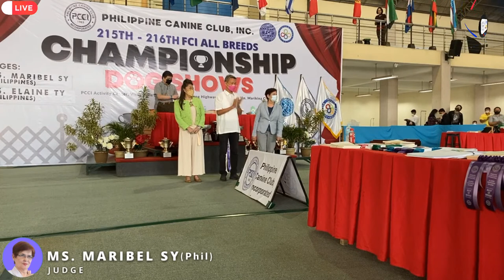215th-216 FCI All Breed Championship Dog Shows.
215th-216 FCI All Breed Championship Dog Shows
Day 1, morning